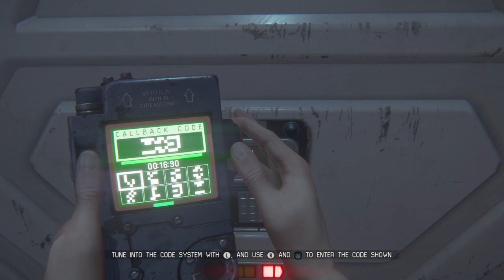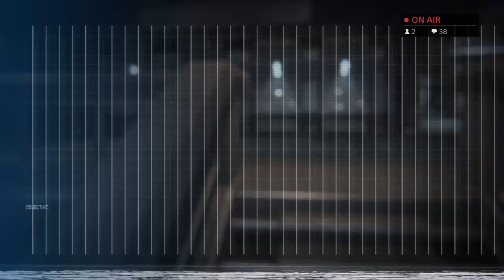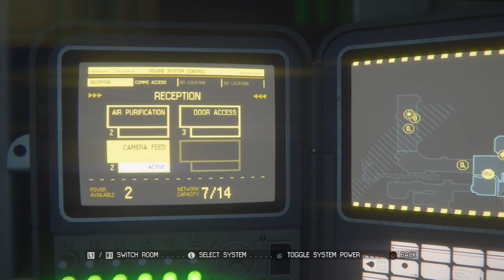Alien: Isolation (Part 7)